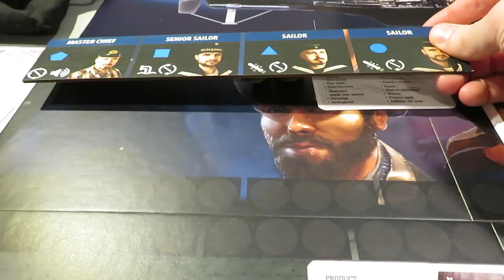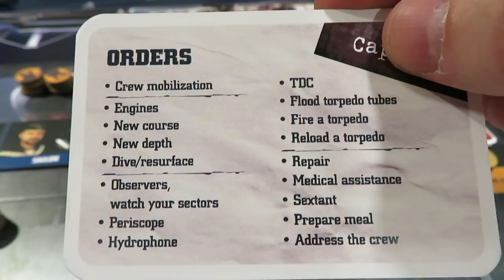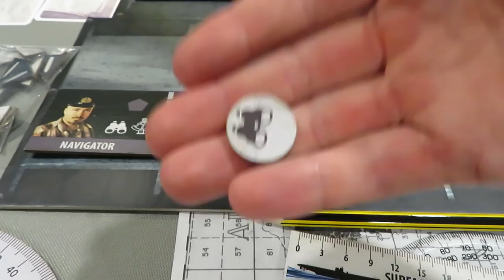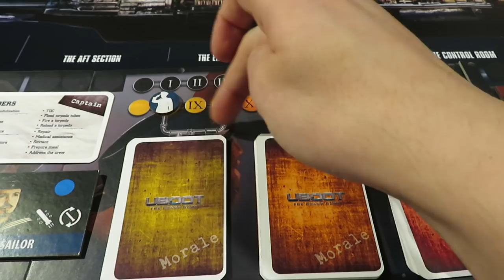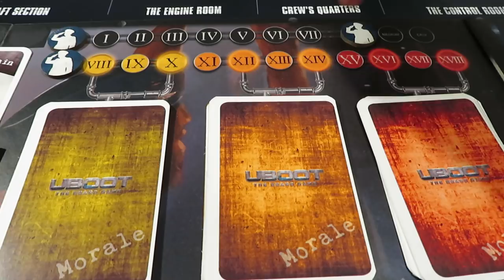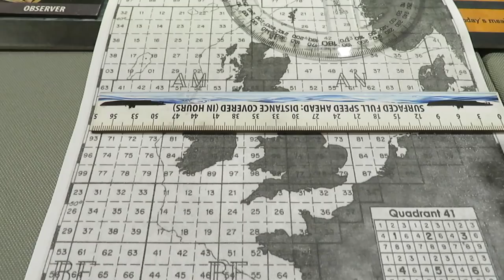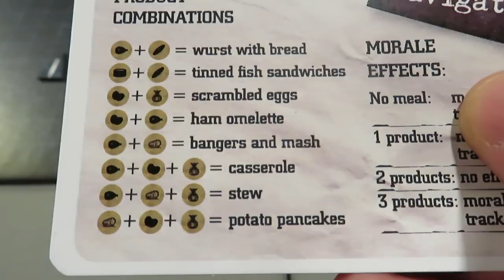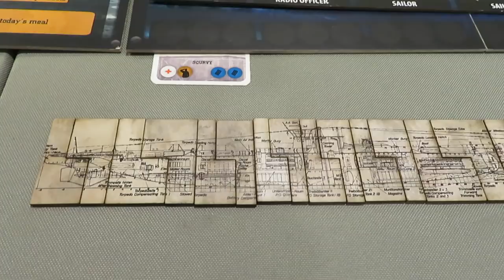UBOOT: The Board Game | Rules Overview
It's time to dive into the rules!! In this episode we'll cover the Rules Overview for UBOOT: The Board Game by Phalanx and Play Way!

Make sure to get your name in for the UBOOT: The Board Game Kickstarter Giveaway ending February 12:

"UBOOT: The Board Game is a fully cooperative, real-time tabletop game of WW2 submarine warfare. It allows 1 to 4 players to assume the roles of the Captain, the First Officer, the Navigator, and the Chief Engineer on board of a type VIIC U-boat. The game is driven by a companion app, allowing for an unprecedented level of realism, as well as a challenging enemy A.I. which will push your skills to the limit. The action unfolds both on the strategic and the tactical scale, always demanding teamwork, efficient crew management, and quick situation assessment.

Each of the four roles entails unique responsibilities, encouraging the players to develop an efficient communication scheme and use genuine navy terminology. The Captain oversees the completion of mission objectives, supervises action point costs, and is responsible for the crew's morale. The First Officer operates the companion app, manages the flow of information, and takes care of the crew's health. The Navigator steers the submarine by setting its course and depth, but also updates all the essential information on the strategic, and the tactical map. Last, but not least, is the Chief Engineer, who is responsible for the engines, repairs, as well as other mechanical implements on board of the U-boat (such as the ballast tanks, weapon systems, etc.). At the same time, each of the four officers commands his own group of crew members by issuing orders within a worker placement system.

The idea behind the companion app is to deliver a real-time, realistic gameplay experience. To that end, the app features the most essential instruments of the u-boat (such as the periscope, the hydrophone, and the Enigma, among others). Rest assured, however, that the vast majority of gameplay traditionally takes place on the game board, with the instruments revealing otherwise hidden information, and the app requiring only certain data (such as the U-boat's course, speed, etc.) in order to generate an adequate A.I. response of the enemy force. It is also responsible for all the ambient sound effects, thus immersing the players even deeper into the claustrophobic interiors of the type VII C. But fear not! With open & play being a design priority, you will be launching torpedoes in no time, thanks to streamlined rules, video tutorials, and variable difficulty levels for each player.

From quick skirmishes, through full combat missions, to an all-out campaign, UBOOT: TBG will let you conduct submarine operations in all major naval theatres of the 2nd World War. Success of these missions hinges on the completion of various tasks delegated to the crew by the Oberkommando der Kriegsmarine (German Navy HQ), which include patrol duty, ambushing convoys, laying mines in enemy waters, and many more! Each mission will require the players to adopt various strategies and playstyles in order to successfully complete it, and the companion app will generate a detailed report at the end of each game session (evaluating player efforts, and possibly awarding decorations, promotions, etc.). That is, if the U-boat makes it back home...

The stage is set and the crew is awaiting your orders. Do you have what it takes to command the Kriegsmarine's finest? Hunt or be hunted, as you brave the stormy seas of the greatest conflict in history!" - Phalanx

All contributions received are invested back into the channel. Thank-you!